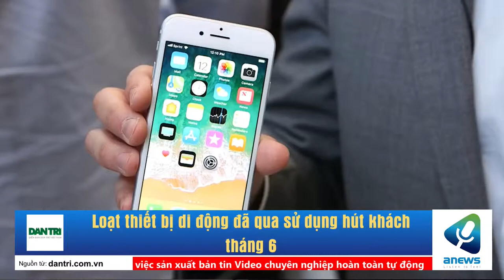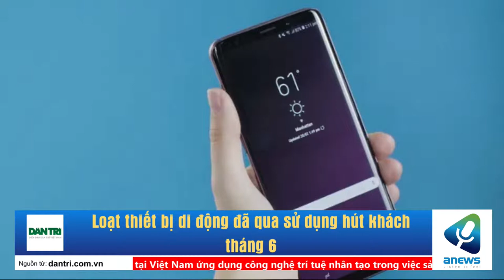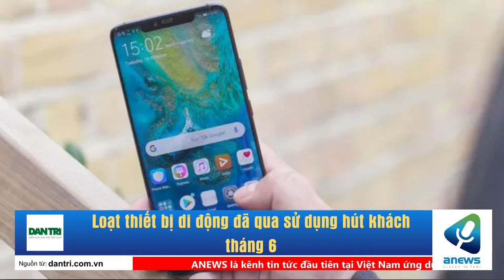Loạt thiết bị di động đã qua sử dụng hút khách tháng 6